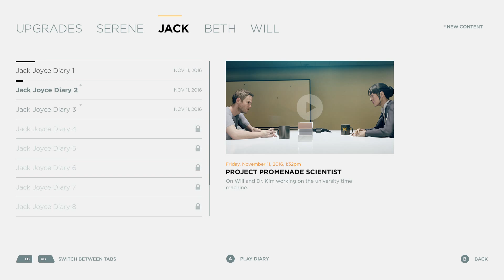Quantum Break #4 - Dobry statek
Witam was bardzo serdecznie i zapraszam na kolejny odcinek Quantum Break.